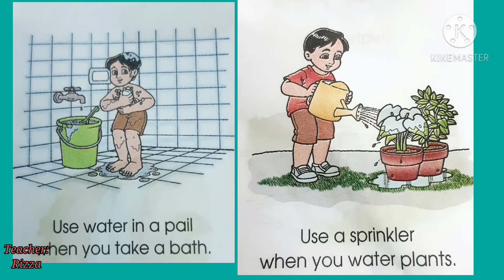4th Quarter 3rd week_SCIENCE -water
March 8-12,2021-Video lesson